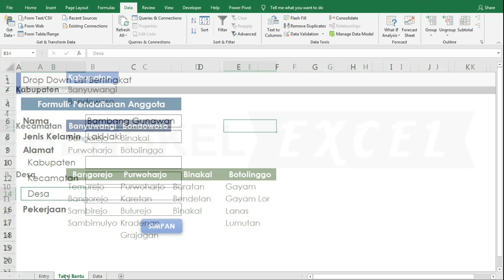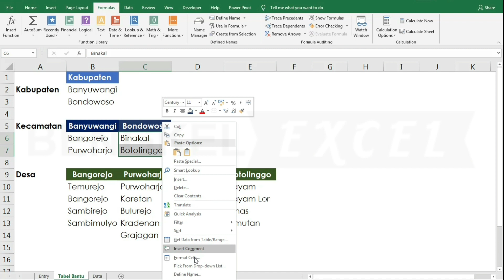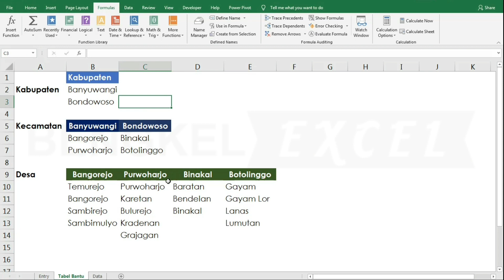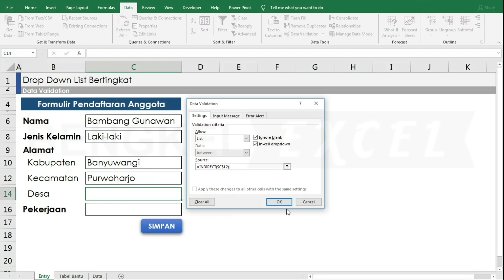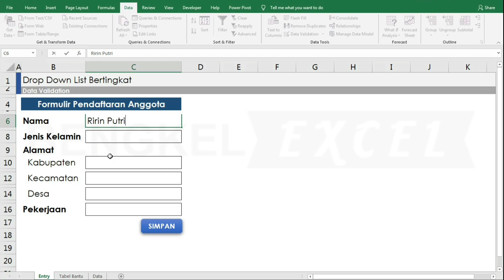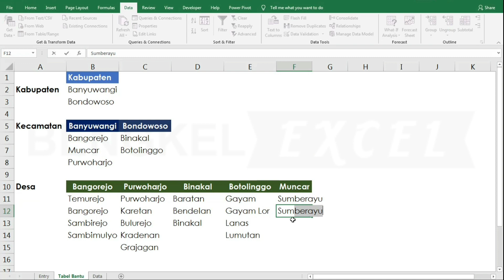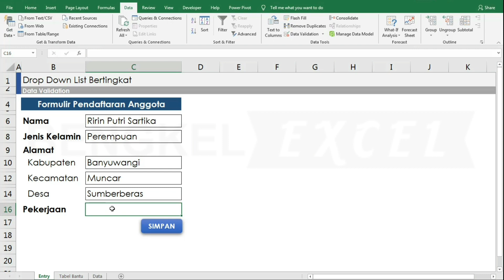Cara Membuat Daftar Pilihan Bertingkat di Excel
Pertemuan kali ini Bengkel Excel akan membahas tentang Cara Membuat Daftar Pilihan Bertingkat di Excel